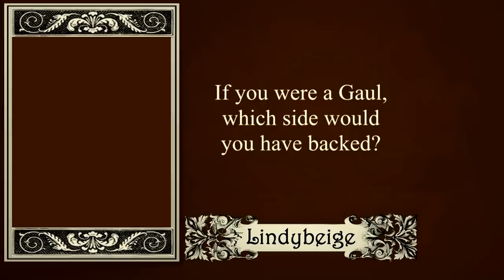Trebia - Hannibal's first great victory in Italy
I mentioned a one-month trial, but the offer has changed! Click the link for the most up to date trial offer.  The Battle of Trebia was a battle of wits, and Rome lost.  It teaches us the importance of breakfast.

If you are interested in the graphic novel I am writing, illustrated by Chris Steininger, then

CORRECTION: Massilia was a colony *allied* to Rome in this period, but not strictly a Roman colony.  It was originally Greek, founded in c. 600 B.C.